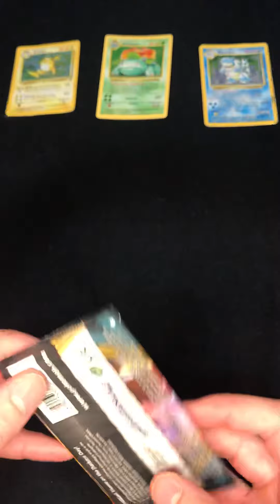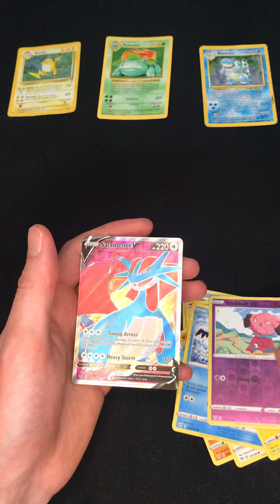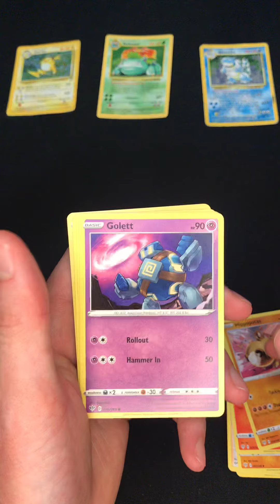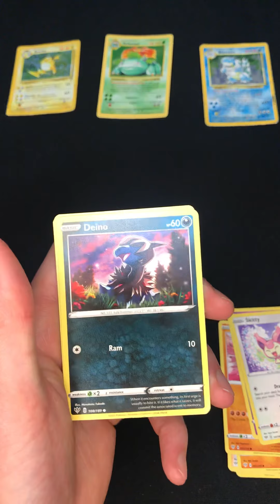(Part 1) Pokemon darkness ablaze, opening 3 booster packs and pulling an ULTRA RARE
First time opening a Pokémon booster pack in a long time and pulled an ultra rare card, watch the video to see which ultra rare!!!